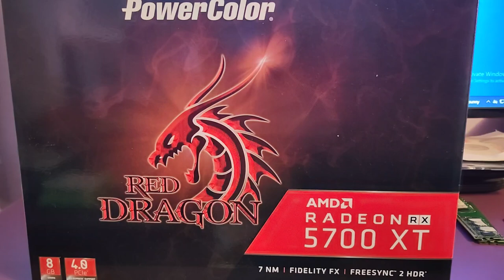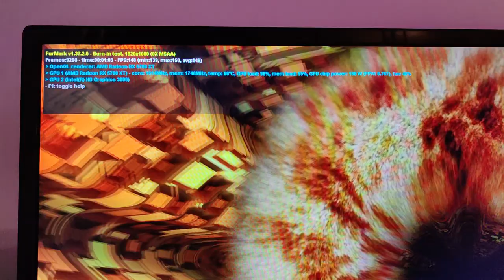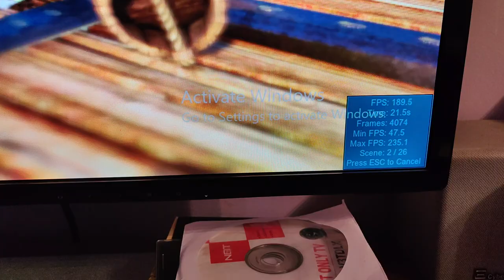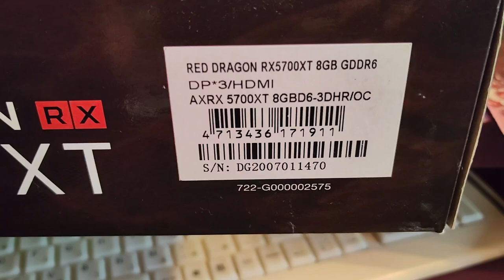PowerColor Radeon RX 5700 XT test Furmark i Heaven benchmark.